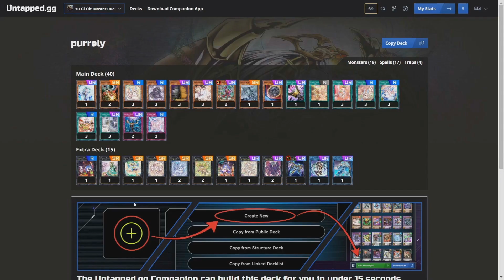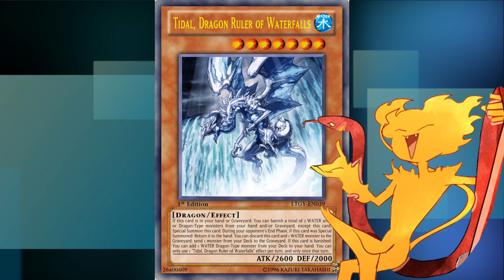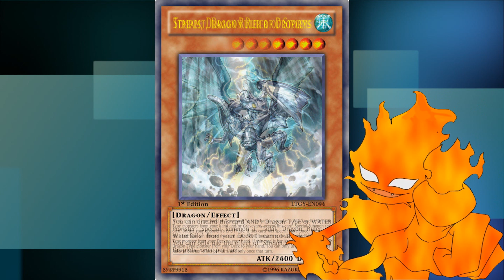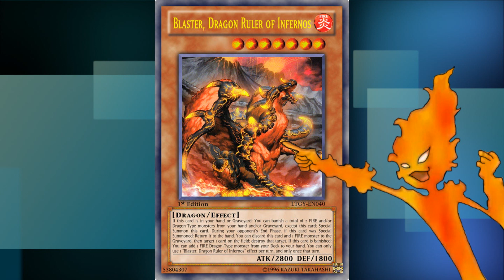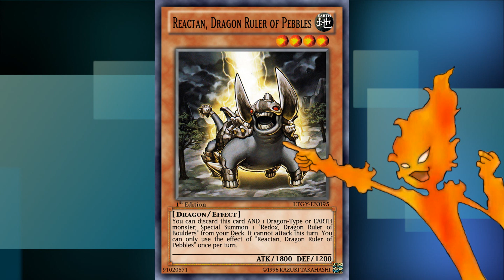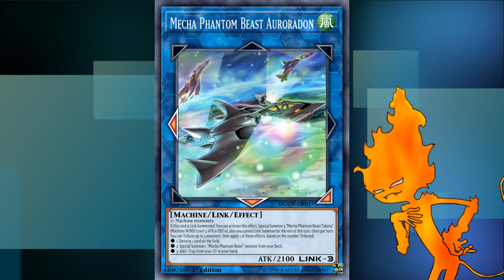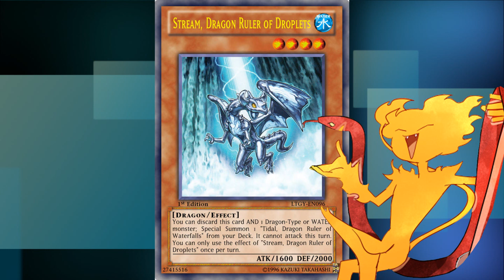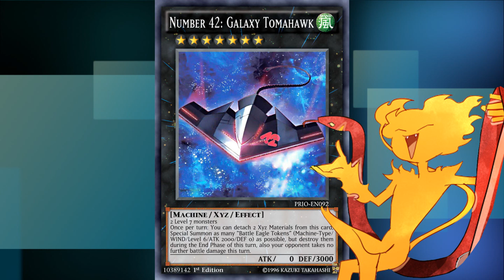😲😨¿¡Es el FIN de MASTER DUEL!? ¡Los DRAGON RULER REGRESARON a YUGIOH!😨😲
Hola a todos chicos! Hoy hablaremos del sorpresivo regreso de los dragon ruler a yugioh y lo que puede implicar. Disfrutenlo!